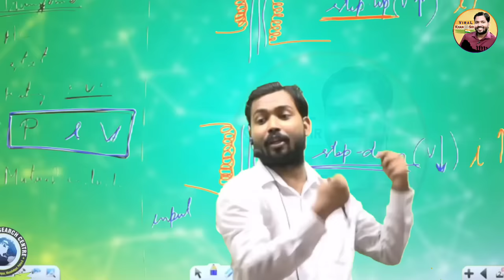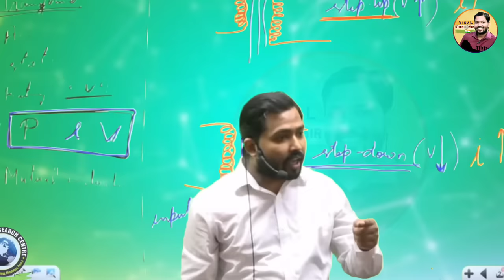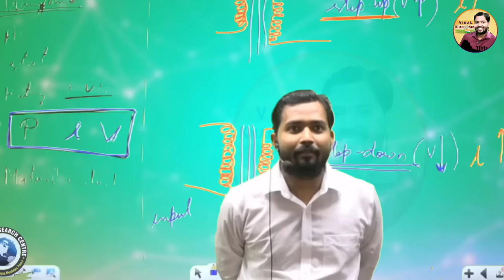Inverter और Battery लेने से पहले ये वीडियो देख लीजिए || नही तो लेने जाओगे कुछ और ले लोगे कुछ